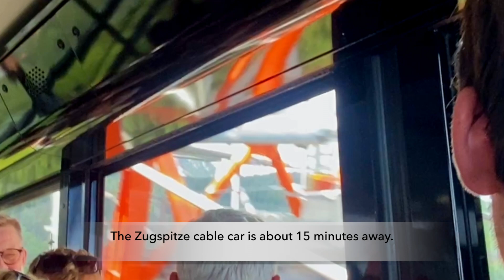Garmisch-Partenkirchen, Germany for 3 days. EU traveling from Wiesbaden, Germany.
Highlights of Garmisch-Partenkirchen, Germany. About a five hour drive from Wiesbaden, Germany. July 2023.